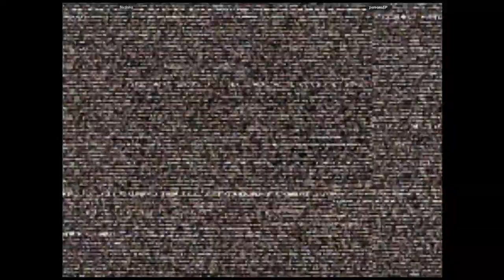CVS2 - fordono VS personaEP | 🇺🇸🇺🇸 Fightcade2